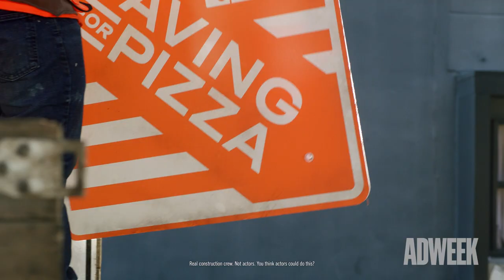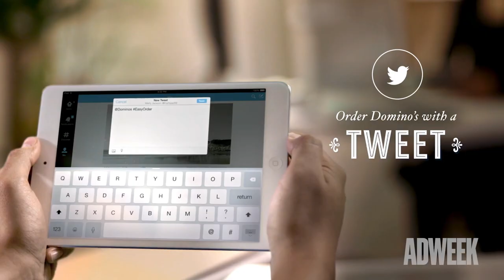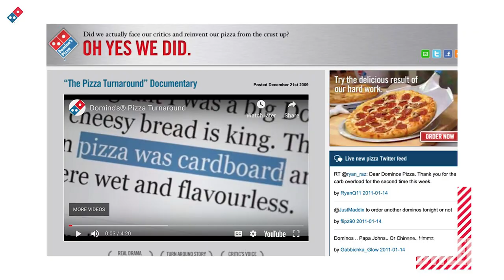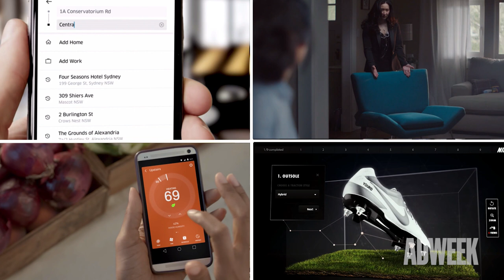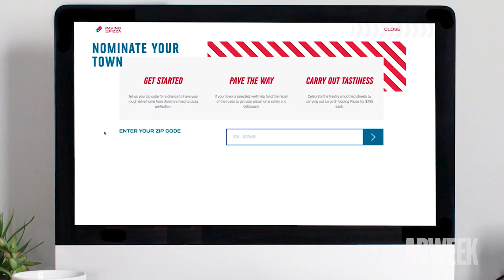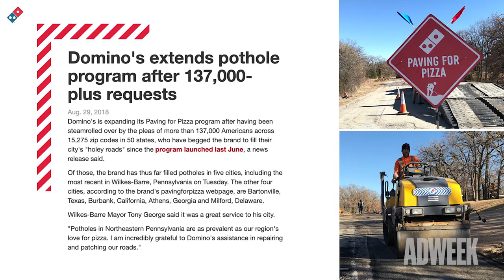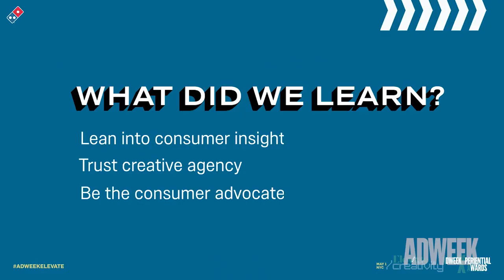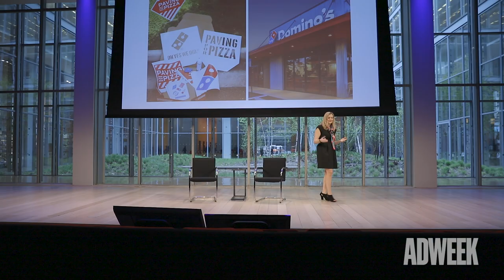Elevate: Creativity | Domino's Paving For Pizza